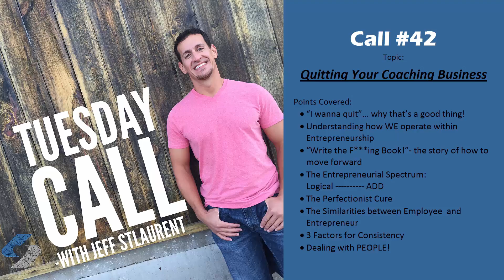Call#42- Quitting Your Coaching Business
with Jeffrey St Laurent

Topic: Quitting Your Coaching Business

Points Covered:

• “I wanna quit”… why that’s a good thing!
• Understanding how WE operate within Entrepreneurship
• “Write the F***ing Book!”- the story of how to move forward
• The Entrepreneurial Spectrum: Logical ADD
• The Perfectionist Cure
• The Similarities between Employee and Entrepreneur
• 3 Factors for Consistency
• Dealing with PEOPLE!

For more great educational videos visit the Selling Coaching University